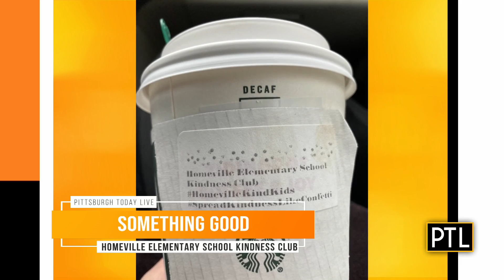Something Good: Homeville Elementary's Kindness Club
The Homeville Elementary School students are spreading love through their Kindness Club!